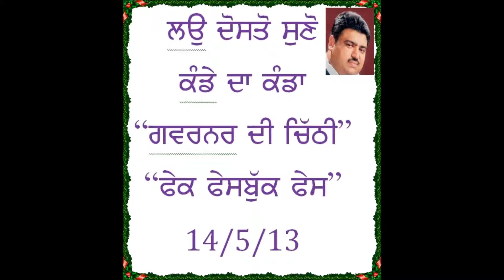KANDE DA KANDA 14-5-13